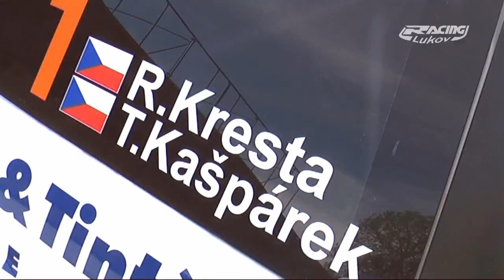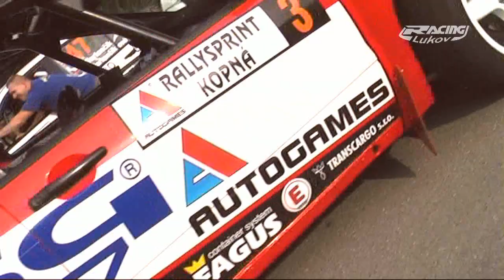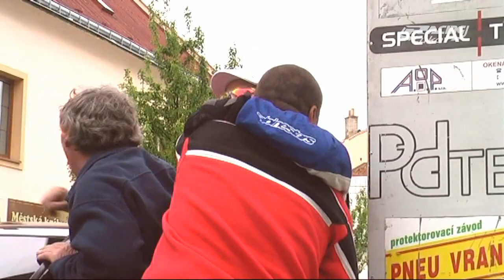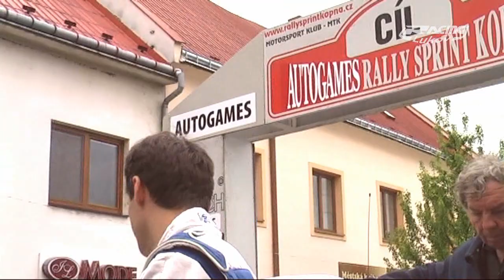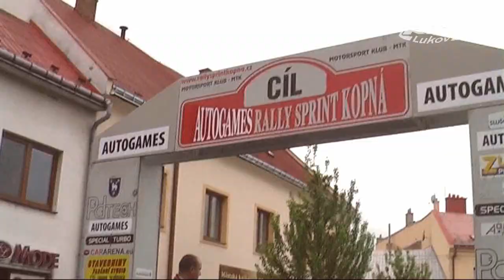Autogames Rallysprint Kopná 2012